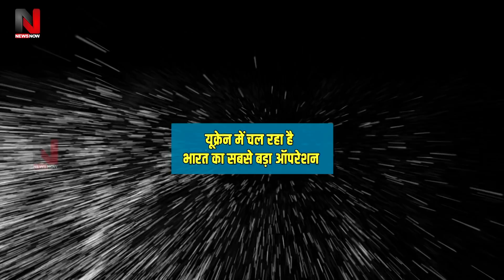जिस बात का America को दर था, Russia ने वहीँ कर डाला | मोदी ने यूक्रेन में चलाया सबसे बड़ा मिशन